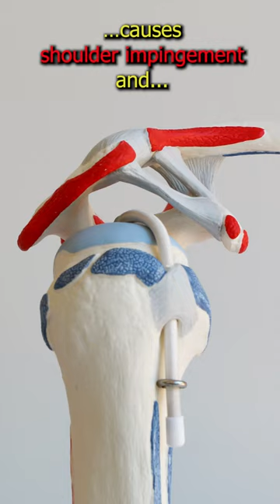The KEY to fix shoulder pain. (NOT Rotator Cuff Exercises)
Shoulder impingement, bursitis, tendonitis, and rotator cuff tears all really stem from the same thing—a lack of space inside the shoulder joint. The movement of your shoulder blade is the KEY to fix shoulder pain for good. (Rotator Cuff strain is more of a symptom in most people, not the cause!)

If you increase upward rotation of the shoulder blade it frees up space in the shoulder, taking pressure off the rotator cuff muscles, and the bursa. Strengthening the Serratus Anterior and Lower Traps improves good shoulder blade movement dramatically.